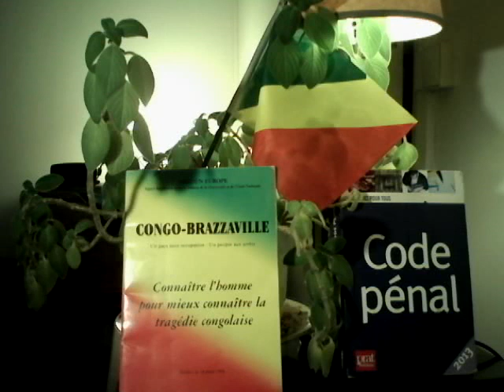LE FMI OCTROIE CONTRE LES CONGOLAIS 2 MILLIARDS DE DOLLARS US AU DICTATUEUR EN SERIE SASSOU NGUESSO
Nous venons d'apprendre la confirmation d'aide au dictateur Congo Brazzaville par la directrice générale du Fond Monétaire International ( FMI ) la Française, madame Christine Lagarde.
Il s’agit bien d’un business juteux et d’une dette privée entre le dictateur Sassou Nguesso et le fmi -  Et cette dette sera d’ailleurs transformée en dette publique et en crime de masse et pourquoi ?